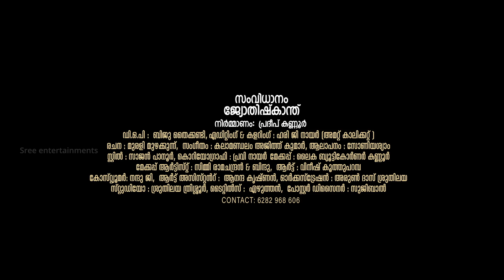SREERAMAJYOYHI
ശ്രീരാമജ്യോതി
ഒരു നാലമ്പലദർശന ഭക്തി ഗാനം
ശ്രീ എന്റെർടെയ്ൻമെൻസ്...

 സംവിധാനം - ജ്യോതിഷ്കാന്ത്
നിർമ്മാണം - പ്രദീപ് കണ്ണൂർ

രചന- മുരളി മുഴക്കുന്ന്
സംഗീതം- കലാമണ്ഡലം അജിത്ത്കുമാർ
ആലാപനം- സോണിയശ്യാം
ഡി.ഒ.പി - ബിജു തൈക്കണ്ടി
എഡിറ്റിംഗ് & കളറിംഗ് - ഹരി ജി നായർ (Amet- Calicut)
കൊറിയോഗ്രാഫി- പ്രവി നായർ
 മേക്കപ്പ്- Lyka Beauty CornEr-Kannur
മേക്കപ്പ് ആർട്ടിസ്റ്റ് - സിമ്മി രാമചന്ദ്രൻ & ബിന്ദു
ആർട്ട്- വിനീഷ് കൂത്തുപറമ്പ
കോസ്റ്റ്യൂമർ- നന്ദു ജി
ആർട്ട് അസിസ്റ്റൻറ്- ആനന്ദ കൃഷ്ണൻ

Dubbing
Aiswarya Satheesh
Pravi Nair
Dubbing studio - Unity calicut
ടൈറ്റിൽസ് - എഴുത്തൻ
ഡിസൈൻസ്- സുജി പാൽ
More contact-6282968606